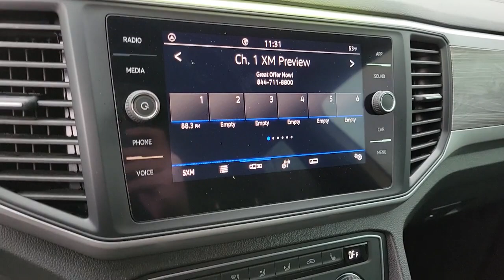2021 Volkswagen Atlas Cross Sport Las Vegas, Henderson, North Las Vegas, Boulder City, Mesquite, NV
Pure White Used 2021 Volkswagen Atlas Cross Sport 2.0T SE w/Technology available in Las Vegas, Nevada at Findlay North Volkswagen. Servicing the Henderson, North Las Vegas, Boulder City, Mesquite, NV area.
2021 Volkswagen Atlas Cross Sport 2.0T SE w/Technology - Stock#: T001105A

CERTIFIED ONE OWNER!!! Take a look at this ONE OWNER recent new car trade in with a squeaky clean CarFax that was originally sold and serviced RIGHT HERE at Findlay North Volkswagen Centennial Hills!! This Cross Sport has the equipment you're looking for like Front Assist (Forward Collision Warning & Autonomous Emergency Braking w/brPedestrian Monitoring), Blind Spot Monitor & Rear Traffic Alert, Adaptive Cruise Control (ACC) Stop & Go, Park Distance Control, front & rear, Rear View Camera System, Remote engine start; keyless access (all doors & liftgate) w/ push-button start, Hands-free Easy Open remote power rear liftgate, Composition Media: 8 touchscreen AM/FM/HD Radio w/ voice control, dual-zone automatic climate control, heated front seats, 20 alloy wheels, and much more!! Because this is VW certified, you receive an extension of the original factory comprehensive warranty out to January 2027 or 74,000 total miles on the odometer whichever occurs first so you can drive in style AND confidence! Our Volkswagen factory trained technicians completed the inspection process and we performed a fresh oil and filter change before our detail department made it shine, now all this sharp Atlas needs is YOU!br- SiriusXM w/ 360L (3-mo. All Access trial subscription; requires acceptance of Terms)br- Bluetooth connectivity (for compatible devices)br- App-Connect smartphone integration (for compatible devices) via wireless & USBbrbrCERTIFIED! 2 years or 24,000 miles of factory warranty coverage. 100+ point inspection performed by a qualified Volkswagen technician, then reconditioned to strict standards using Volkswagen genuine parts.brbrCARFAX One-Owner. Clean CARFAX.brbrThis Atlas Cross Sport is equipped with the following features:brbrPriced below KBB Fair Purchase Price!brbrbrCertified.